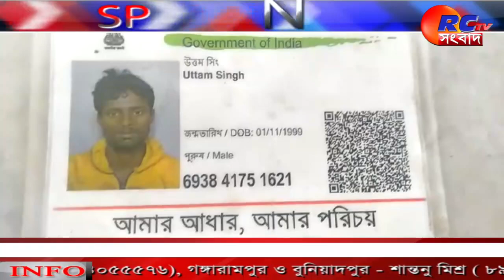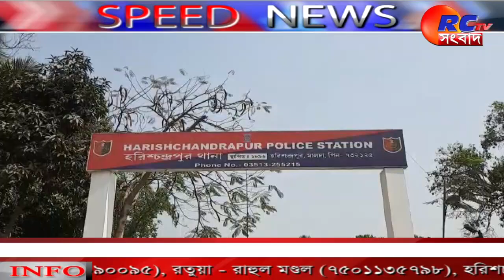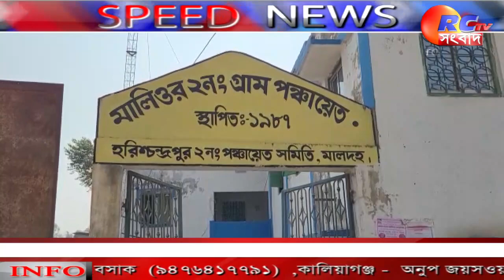Speed News | সারাদিনের বাছাই করা খবর দেখুন স্পীড নিউজ